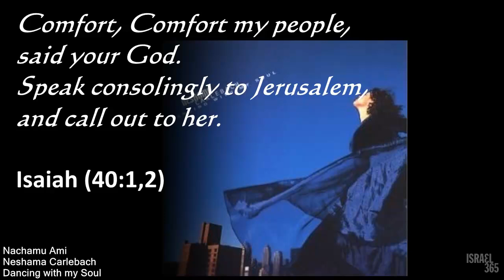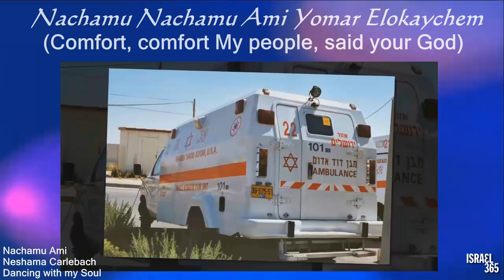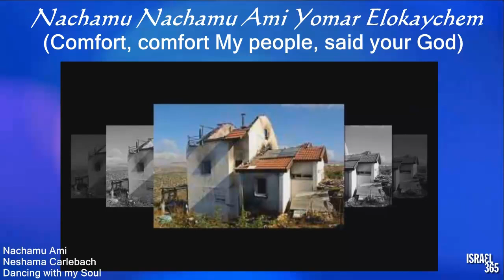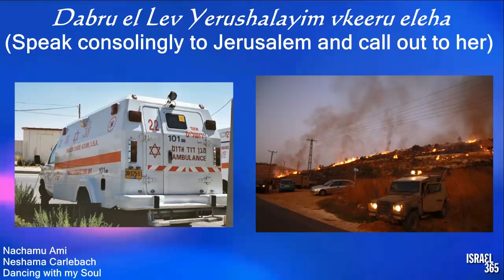Music from Israel: Nachamu Ami (Comfort My People)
Sing along in Hebrew to "Nachamu Ami" performed by Neshama Carlebach. The lyrics are taken from Isaiah 40:1,2. The video features photographs of recent tragedies in Israel.

Lyrics:
Nachamu Nachamu Ami Yomar Elokaychem
(Comfort, comfort My people, said your God)

Dabru el Lev Yerushalayim v’keeru eleha
(Speak consolingly to Jerusalem and call out to her)

🇮🇱 Israel365 is your connection to Israel, every day. 🇮🇱